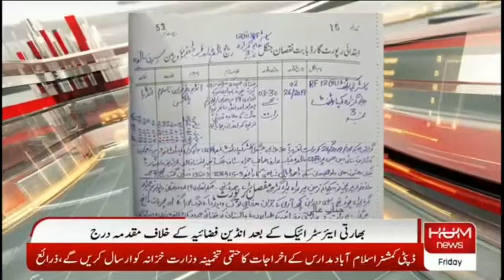Hum News Mansehra Report_Yasir_Shahzad_tanoli